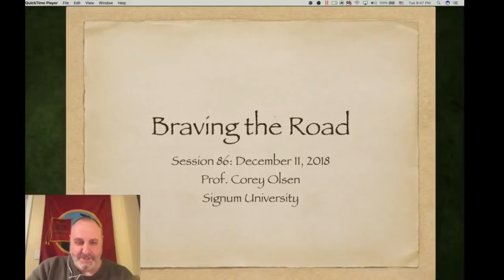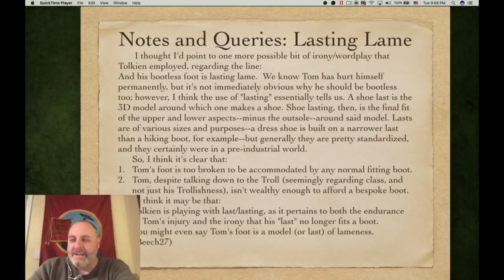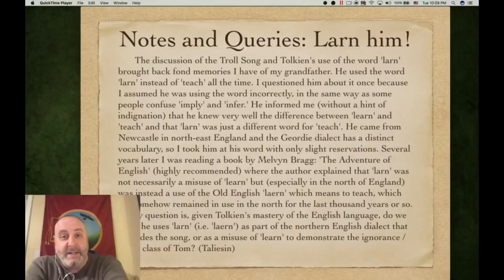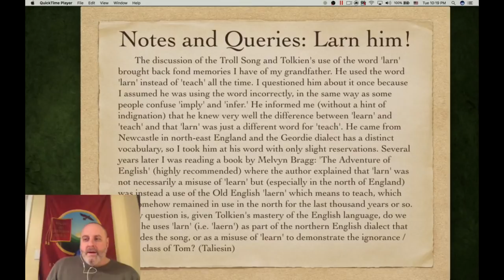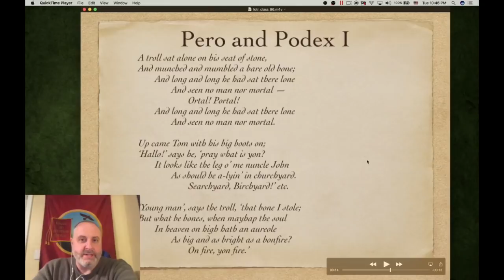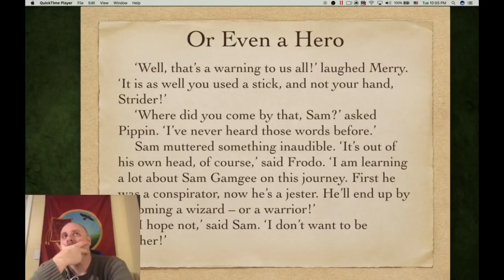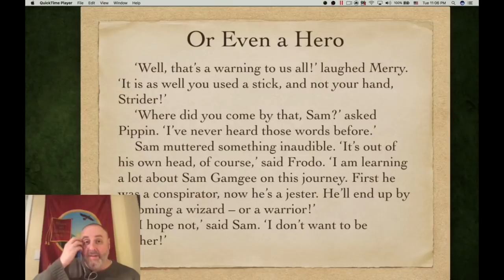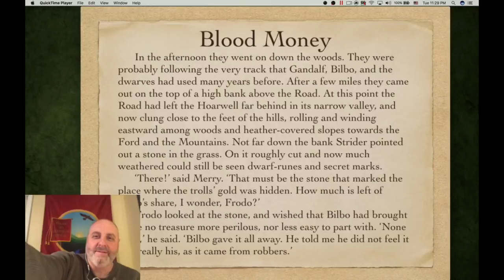Exploring the Lord of the Rings - Episode 86: Braving the Road